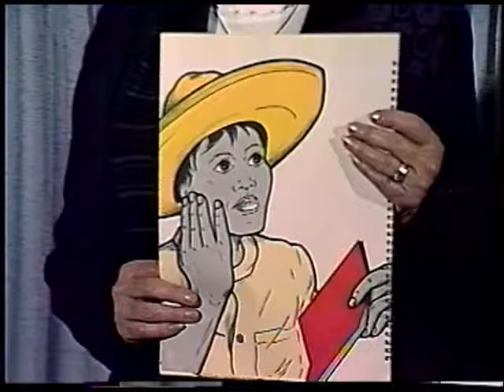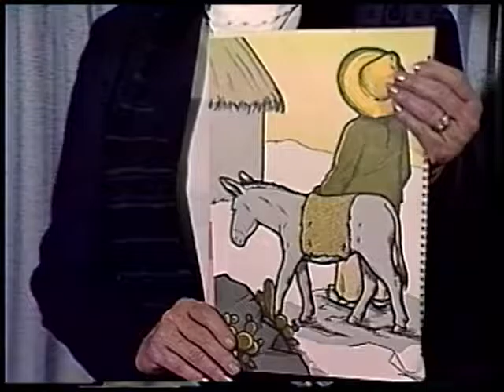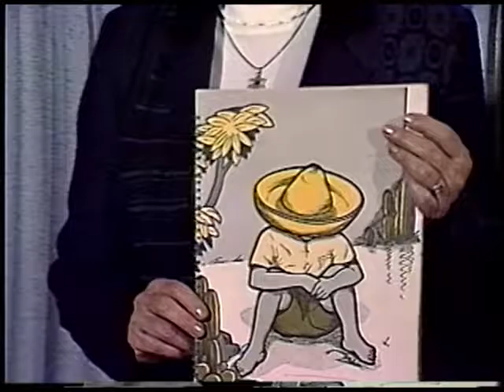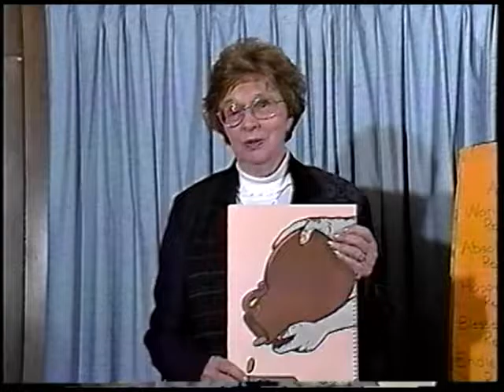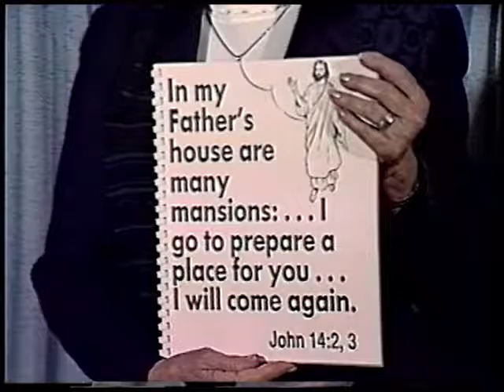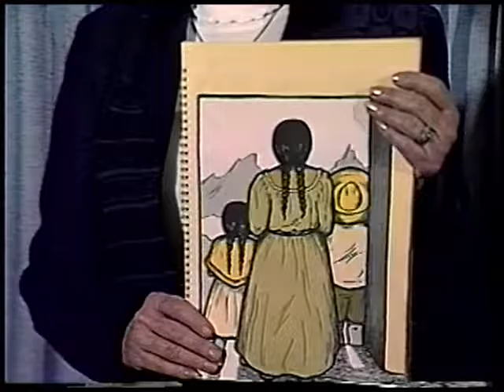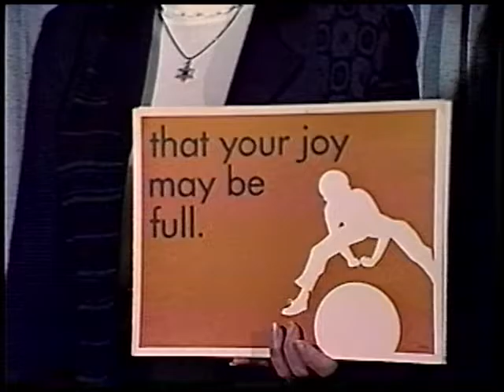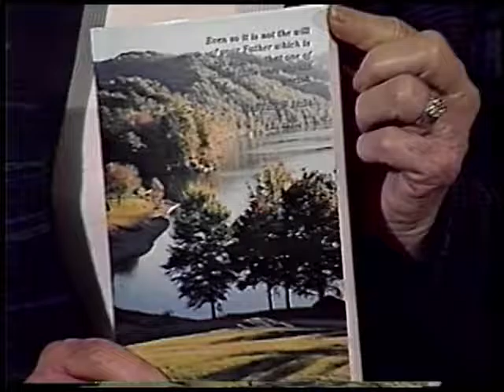Samuelito part 7